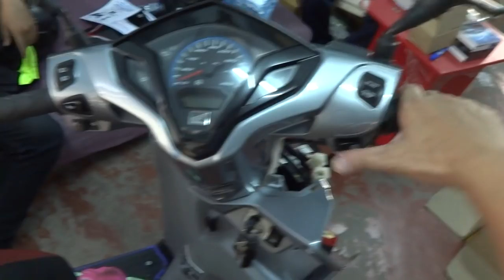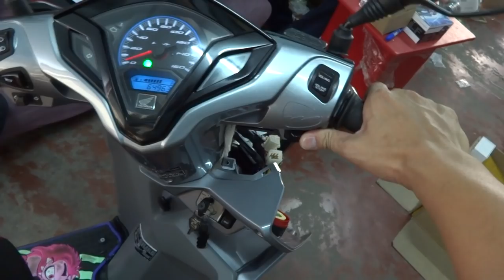คลิก125i GM Shop 085-8686711 4/4/2558